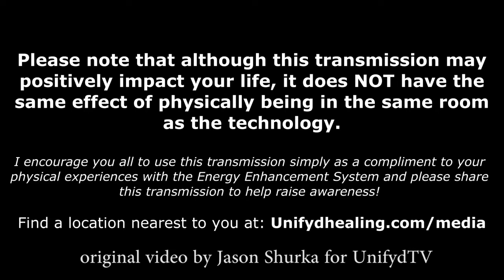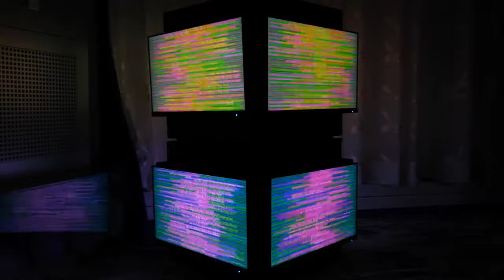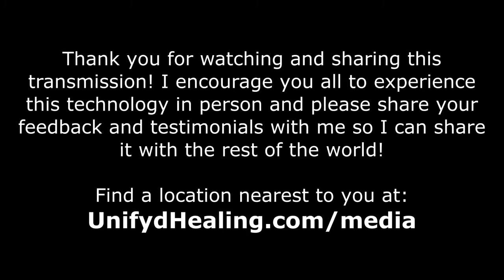EE-SYSTEM TRANSMISSION 2 HRS | WITH 432 HZ MUSIC | SCALAR HEALING AND HEART STABILITY| ANGELIC MUSIC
This is a free transmission video of the EE System created by Dr. Sandra Rose Michael . The original video is by Jason Shurka for Unifyd.tv

 I visited an EE-System spa in GA.
 It was very energy enhancing just like it is described by Dr. Michael. After 1 session i can already feel the difference. My body has been tingling with bliss for days after and I am improving in health. I am eagerly going back.

Content creators! To license 528hz music for your project